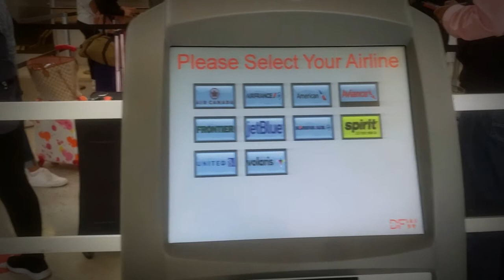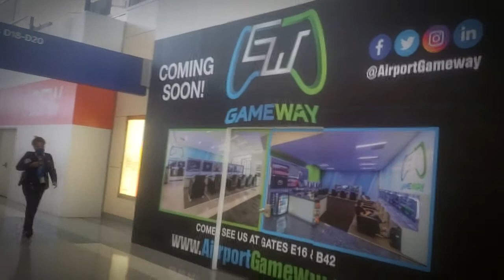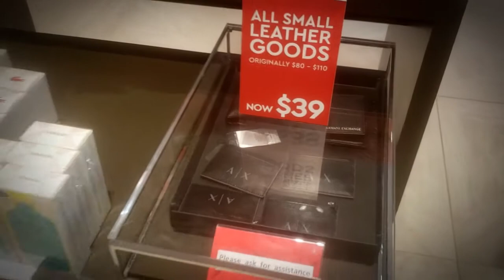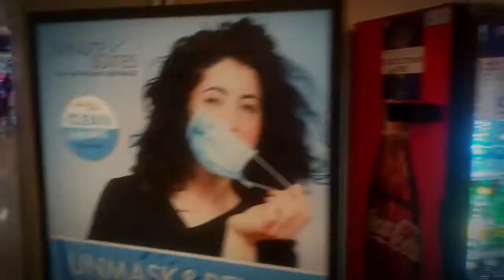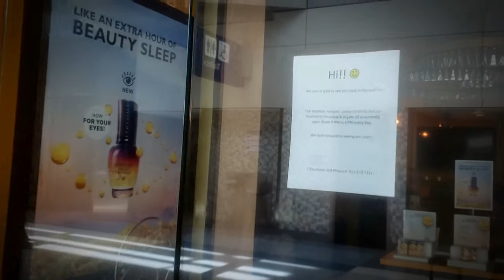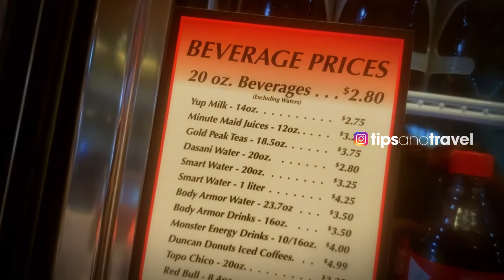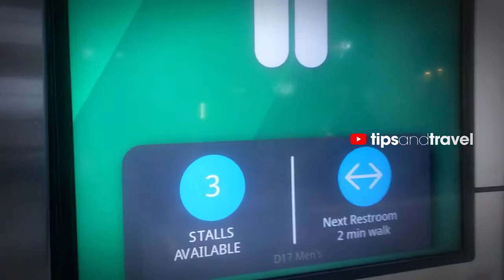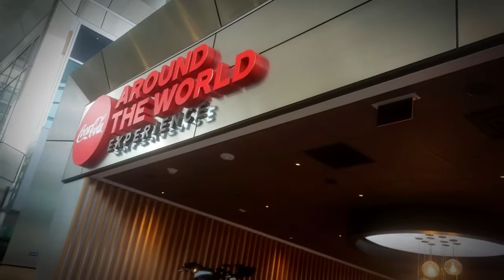Recorrido en Aeropuerto de Dallas Fort Worth - DFW USA 🇺🇸 2021